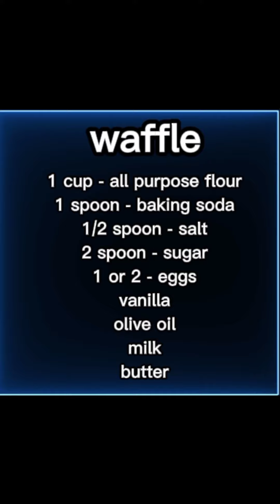let's make a waffle in just 3 minutes.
Waffle is a cake bread and dessert.  You can add any flavor or toppings you want such as cream cheese, butter spread, honeycomb and chocolate syrup, etc.

( my guest for cooking waffle with me is my son.., Phil Darren )